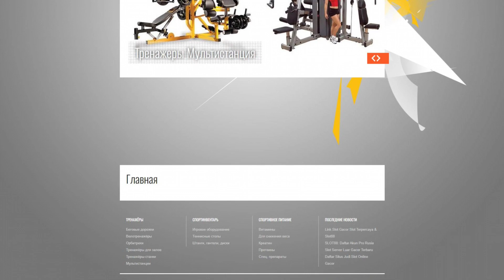openshop.in.ua - Guest posting an article, news or press release on the website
Openshop.in.ua is a sports catalog offering a variety of goods for sports.

Here you'll find:

- simulators,

- treadmills,

- exercise bikes,

- elliptical trainers,

- gym equipment,

- multistations,

- sports equipment,

- play equipment,

- tennis tables,

- barbells,

- dumbbells,

- disks,

- sports nutrition,

- vitamins,

- and other products for weight loss and increased physical activity.

Guest posting an article, news, interview or press release on the website openshop.in.ua quickly and easily with PrFlare.

guest posting

guest post

post news

article publishing

outreach